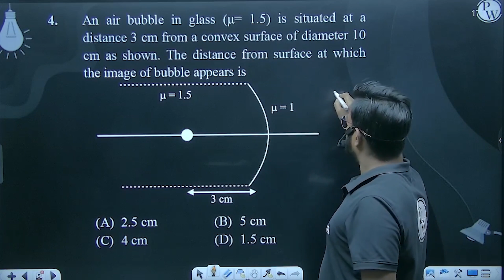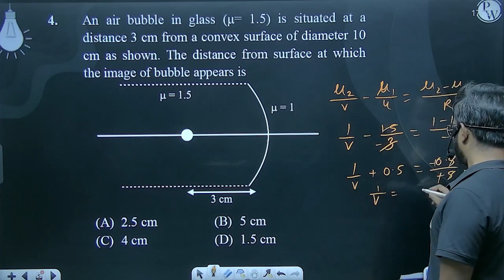An air bubble in glass (&mu;= 1.5) is situated at a distance 3 cm from a convex surface of diame....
An air bubble in glass (&mu;= 1.5) is situated at a distance 3 cm from a convex surface of diameter 10 cm as shown. The distance from surface at which the image of bubble appears is